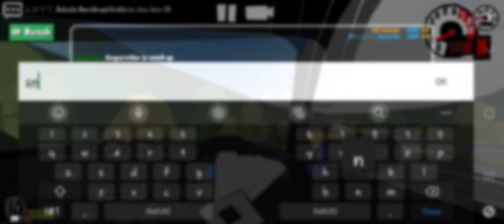Mizukoshi touge cat n mouse runs | FD RX7s' | FR Legends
Give us a follow check us out. Support us anyway you can